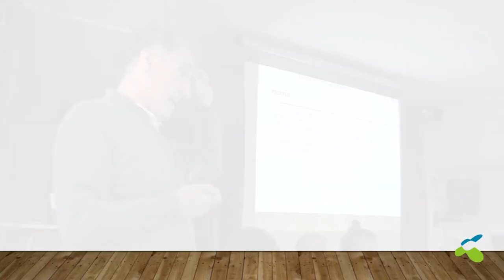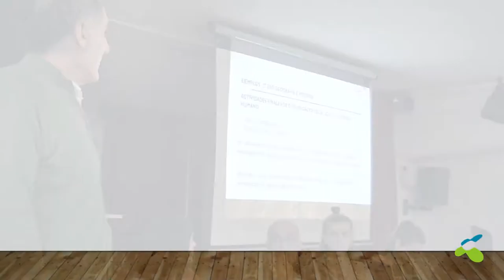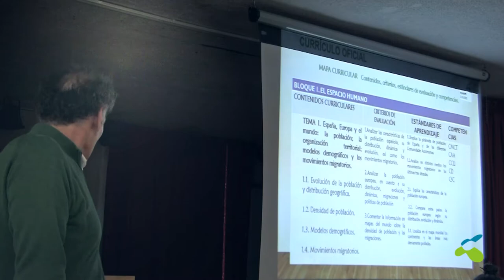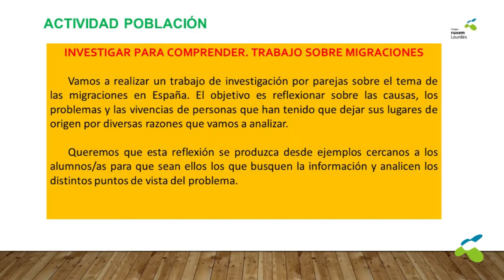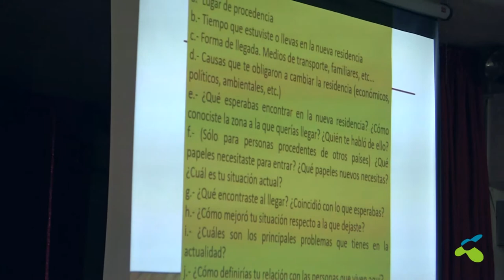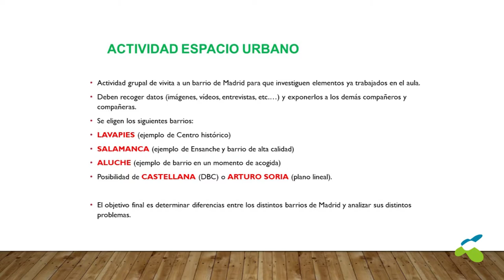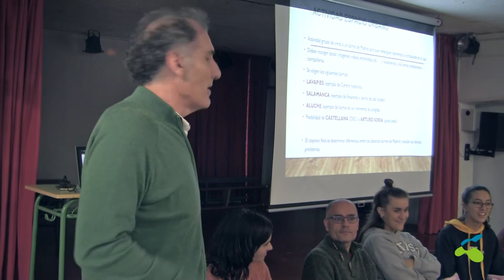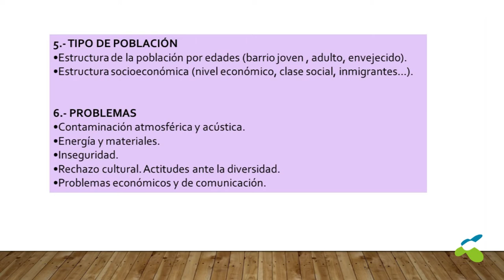Experiencias de EducaciónEcosocial de colegios FUHEM: SECUNDARIA. Fernando Mazo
"Al Salir del Cole..." es un ciclo de diálogos y experiencias educativas en torno a diversos aspectos  que se trabajan desde hace tiempo en la comunidad escolar de los centros de FUHEM. En concreto, este fragmento pertenece a una serie de 3 encuentros que se realizaron en torno a la temática "Educar para la transformación ecosocial. Eje central del proyecto educativo de FUHEM."

El profesor de SECUNDARIA del colegio Lourdes FUHEM, Fernando Mazo, comparte algunas de las experiencias ecosociales llevadas a cabo en sus clases.

Para ver el vídeo completo de este "Al salir del Cole" haz clic en este enlace